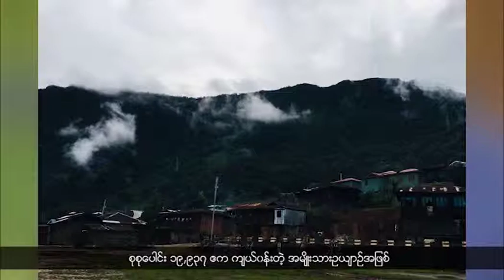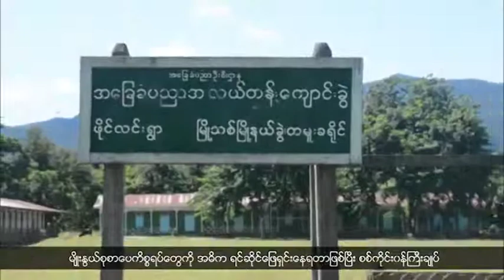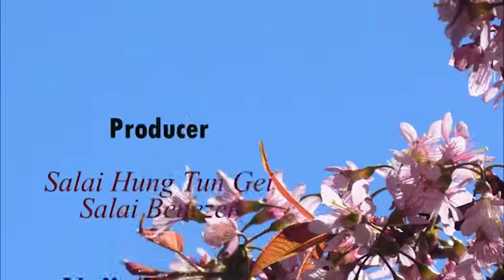ခ်င္းဘာသာ အစီအစဥ္ (ေအာက္တိုုဘာလ ၁၂၊ ၂၀၁၈)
ထန္တလန္ၿမိဳ႕မွာ ထားရွိမယ့္ ဗိုလ္ခ်ဳပ္ေၾကးရုပ္ကို ေဒသခံေတြက ကန္႔ကြက္တာေၾကာင့္ အကန္႔အသတ္မရွိ ရက္ေရႊ႕ဆိုုင္းလုိက္ပါတယ္။
အမ်ိဳးသားဥယ်ာဥ္အတြင္းမွာ ေဒသခံေတြမသိဘဲ အစိုးရက ေရကန္ကိုုကာတဲ့အတြက္ ဆႏၵထုတ္ေဖာ္မႈအထိ လုပ္ေဆာင္သြားမယ္လုုိ႔ ေျပာပါတယ္။
ခ်င္းလူငယ္ အဆိုေတာ္ Drone ရဲ႕လက္ရွိ အႏုုပညာလႈပ္ရွားေနမႈကိုုလည္း တင္ျပမွာ ျဖစ္ပါတယ္။
တုိင္းရင္းသားေရးရာ၀န္ႀကီးအေနနဲ႔ လုပ္ပုိင္ခြင့္ဟာ  လူထုလုိအပ္ခ်က္တင္ျပတဲ့အဆင့္သာရွိတယ္လုိ႔ စစ္ကုိင္းတုိင္း ခ်င္းတုိင္းရင္းသားေရးရာ၀န္ႀကီး ဦးလာလ္ေထာင္းထန္က ေျပာပါတယ္။